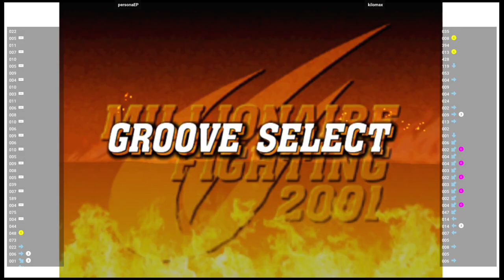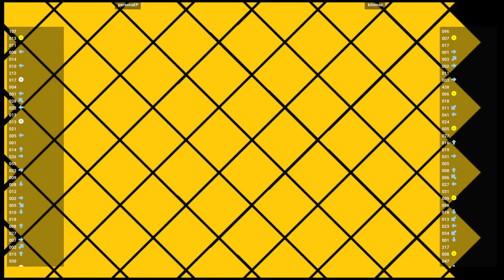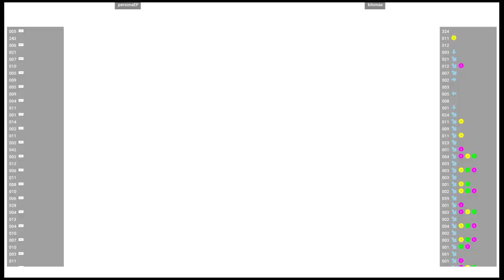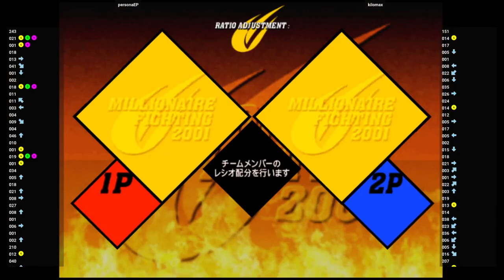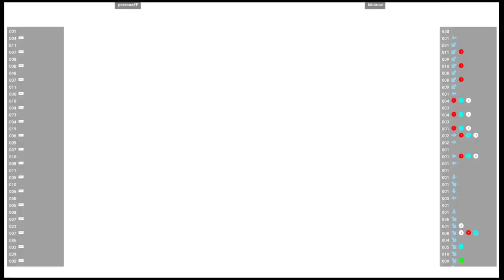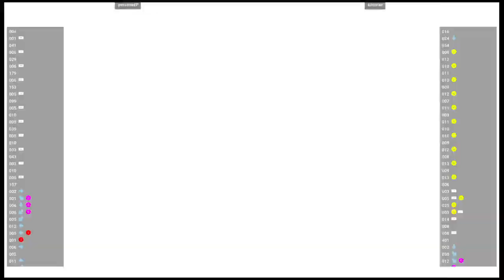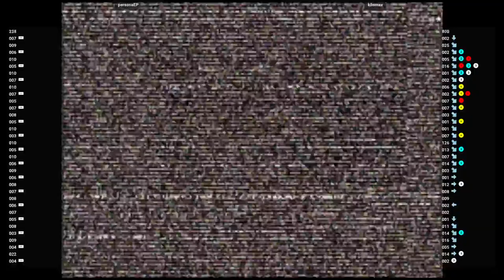CVS2 🕹 personaEP VS kilomax | Fightcade